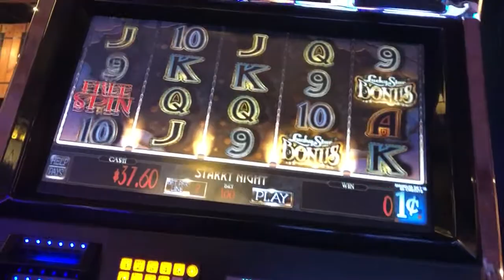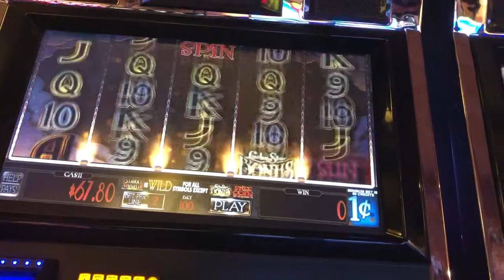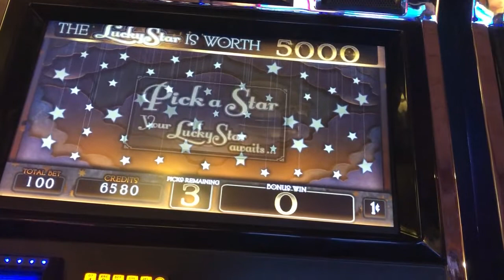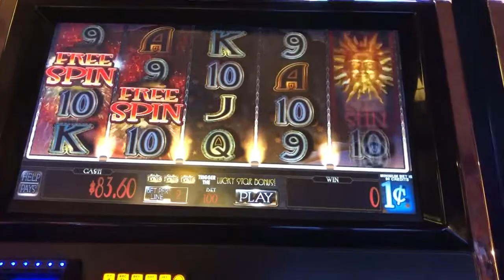Live play on starry night 🌌 slot machine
Another game I like to play whenever I see it! $1 bets
Soboba casino in San Jacinto ca